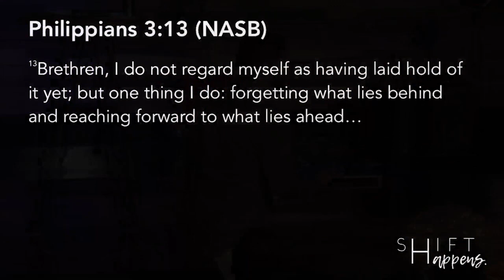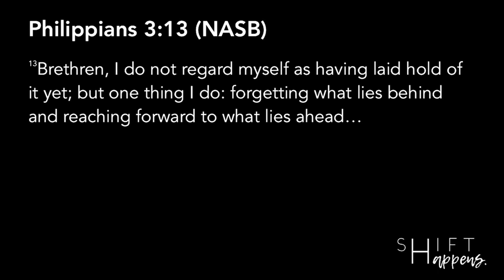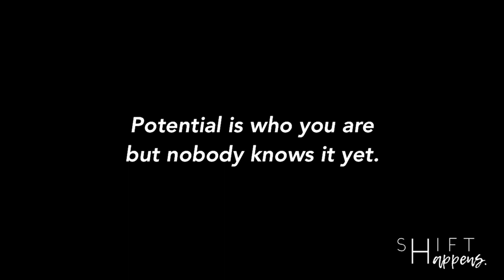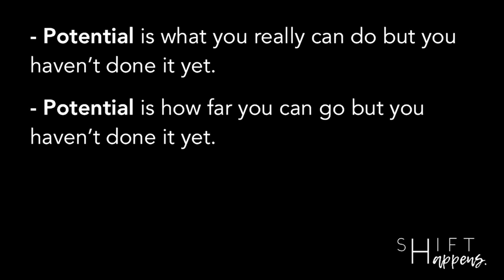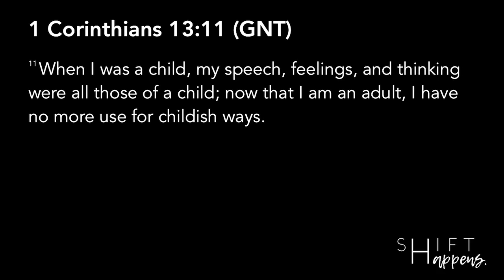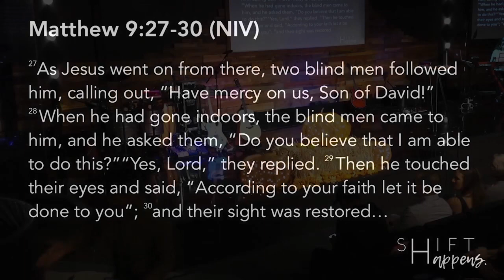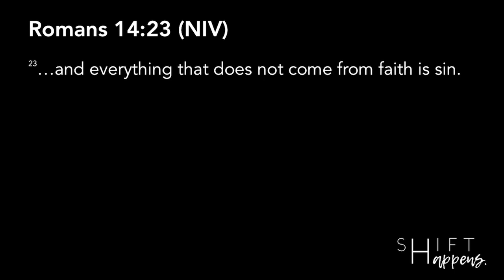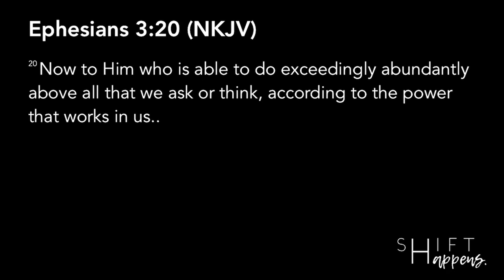Shift Happens Part 2 10.14.18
Series: Shift Happens

Trusting God
Pastor Mauricio Ruiz
Elevate Church
Encouragement
Elevate Church Newhall
Hope
Wisdom
Restoration
God
Jesus
Church
Church Service
Mothers
Woman of God
Spirituality
How to Stay Positive
Kingdom
Christian
church sermon
Joyce Meyers
Pastor Steven Furtick
Virtuous woman
Holy Spirit
Spiritual Journey
how to be happy
suicidal
overcoming obstacles
overcoming suicidal thoughts
teen suicide
teen christians
spiritual journey
spiritual walk
the rapture
understanding the bible
Bible
Wisdom
Christian
Hope
Purpose
How to find your purpose
Invasion
Invading The promises of God
Exodus
Unity,
Victory
Support your neighbor
Revival
Bethel Music
Elevation Worship
Strength
overcoming obstacles